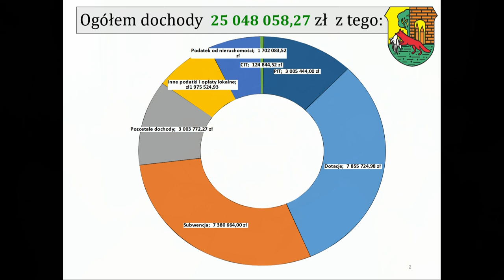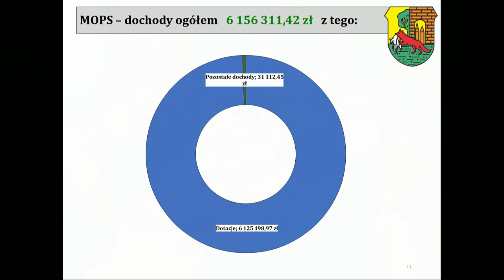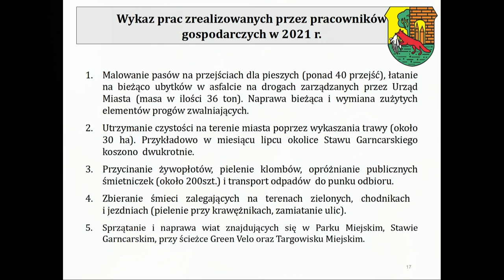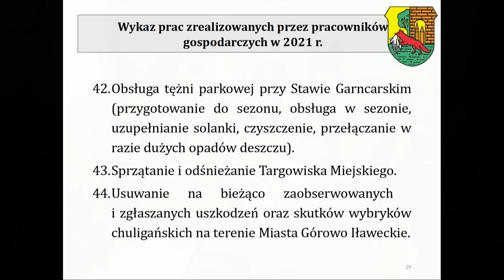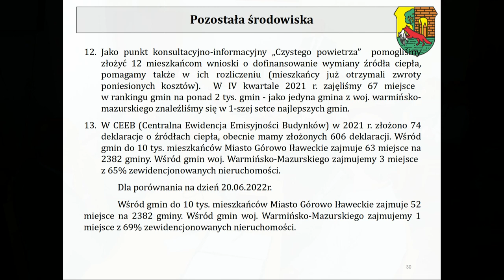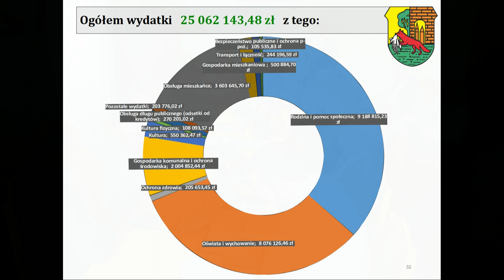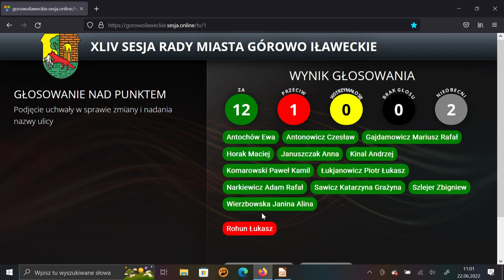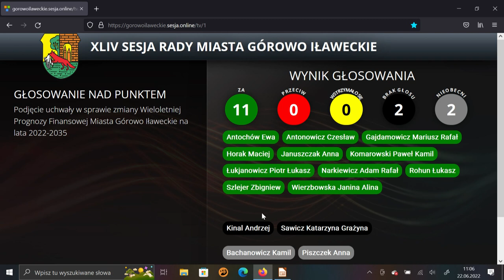XLIV sesja Rady Miasta Górowo Ił. z dn. 22.06.2022 r.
XLIV sesja Rady Miasta Górowo Ił.